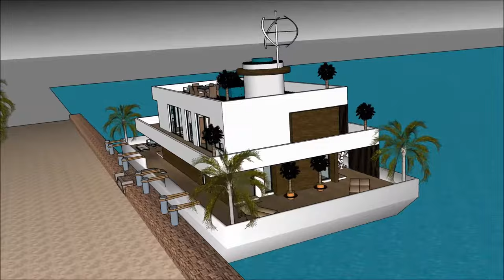Best Houseboat Hausboot manufacturers in GERMANY Hamburg high end contemporary living largest luxury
The Best Houseboat Hausboot manufacturers in GERMANY Hamburg high end contemporary living largest luxury is made to sustain quality of living Wolfsburg Berlin Frankfurt Munich Cologne Liepzig Dortmund Hanover Essen Schweinfurt Inglostadt Vienna Graz Linz Salzburg Zürich Zurich Geneva Basel Lausanne Bern Winterthur Lurcerne Lugano Antwerpen Antwerp Ghent Gent Charlero Liege Arlon Bruges Brugge Brussels Bruxelles Brüssel Mons Belgium Austria Switzerland Luxembourg Liechtenstein Innsbruck Klagenfurt Eisenstadt Bregenz Regensburg Hesse Dresden Nuremburg Duisburg Bochum Bielefield Münster Düsseldorf Ludwigshafen am Rhein Erlangen Stuttgart Bonn Ulm Aschaffenburg Bavaria  Saarland Baden-Württemberg Bremen München Passau Darmstadt KoblenZ Wiesbaden Mannheim Tyrol Opole Silesian Esprito Santo Sanya Catarina Rio Grande Do Sul Schaan Vaduz Triesen Lëtzebuerg Luxembourg City Esch-sur-Alzette or elsewhere.

The Best Houseboat Hausboot manufacturers in GERMANY Hamburg high end contemporary living largest luxury includes an Extravagant Barge Design ready for the extravagant user to rent the barge Houseboat Wolfsburg Berlin Frankfurt Munich Cologne Liepzig Dortmund Hanover Essen Schweinfurt Inglostadt Vienna Graz Linz Salzburg Zürich Zurich Geneva Basel Lausanne Bern Winterthur Lurcerne Lugano Antwerpen Antwerp Ghent Gent Charlero Liege Arlon Bruges Brugge Brussels Bruxelles Brüssel Mons Belgium Austria Switzerland Luxembourg Liechtenstein Innsbruck Klagenfurt Eisenstadt Bregenz Regensburg Hesse Dresden Nuremburg Duisburg Bochum Bielefield Münster Düsseldorf Ludwigshafen am Rhein Erlangen Stuttgart Bonn Ulm Aschaffenburg Bavaria  Saarland Baden-Württemberg Bremen München Passau Darmstadt KoblenZ Wiesbaden Mannheim Tyrol Opole Silesian Esprito Santo Sanya Catarina Rio Grande Do Sul Schaan Vaduz Triesen Lëtzebuerg Luxembourg City Esch-sur-Alzette  or elsewhere world wide.

The Best Houseboat Hausboot manufacturers in GERMANY Hamburg high end contemporary living largest luxury has three level plans with basement underneath it, which consist all the facilities needed for the renter. The Houseboat Barge has a unique modern contemporary design with unique architectural features. It has its own lounge area with gorgeous view of the bay. Wolfsburg Berlin Frankfurt Munich Cologne Liepzig Dortmund Hanover Essen Schweinfurt Inglostadt Vienna Graz Linz Salzburg Zürich Zurich Geneva Basel Lausanne Bern Winterthur Lurcerne Lugano Antwerpen Antwerp Ghent Gent Charlero Liege Arlon Bruges Brugge Brussels Bruxelles Brüssel Mons Belgium Austria Switzerland Luxembourg Liechtenstein Innsbruck Klagenfurt Eisenstadt Bregenz Regensburg Hesse Dresden Nuremburg Duisburg Bochum Bielefield Münster Düsseldorf Ludwigshafen am Rhein Erlangen Stuttgart Bonn Ulm Aschaffenburg Bavaria  Saarland Baden-Württemberg Bremen München Passau Darmstadt KoblenZ Wiesbaden Mannheim Tyrol Opole Silesian Esprito Santo Sanya Catarina Rio Grande Do Sul Schaan Vaduz Triesen Lëtzebuerg Luxembourg City Esch-sur-Alzette